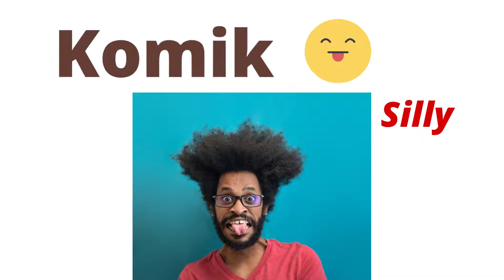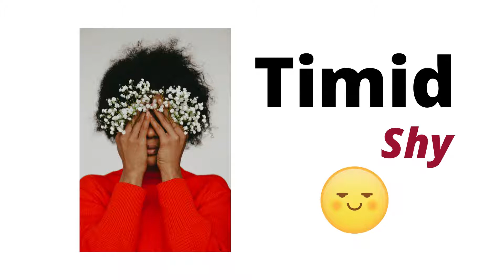Emosyon (Emotion)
Videyo pou timoun (English subtitle)

by Francisque Family